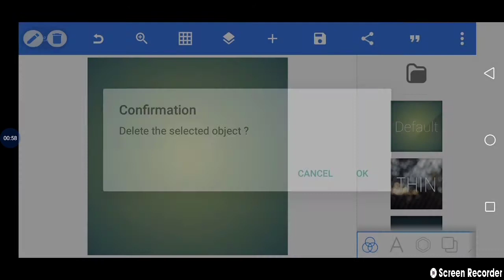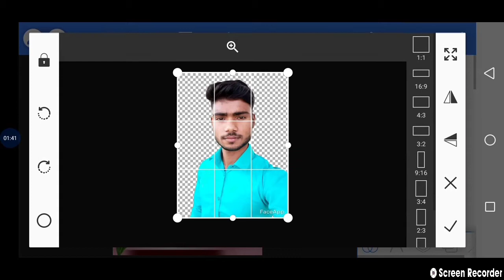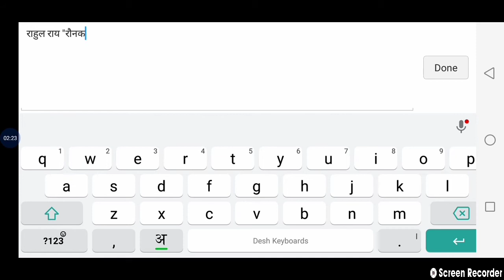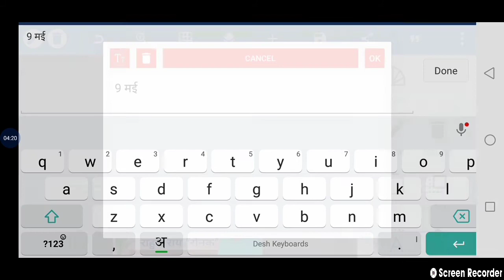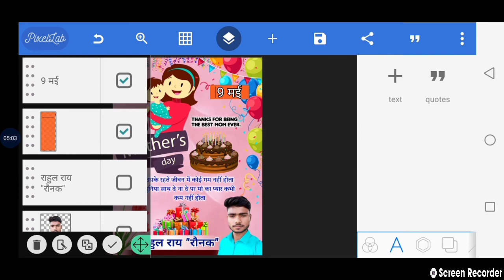मातृ दिवस का पोस्टर कैसे बनाये | how to make mother's day poster | mother's day banner kaise banaye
If you like make poster, banner or learn graphic design -

Password protected